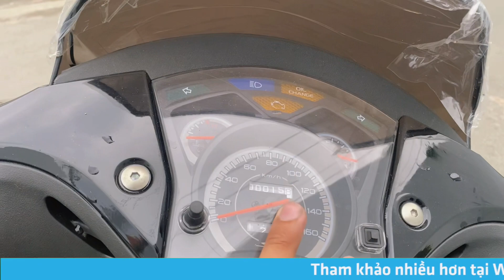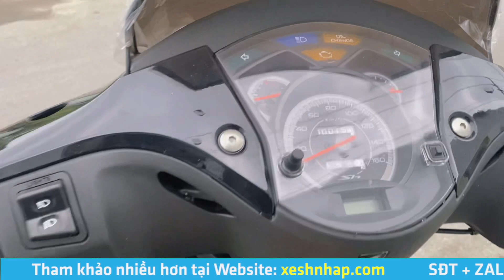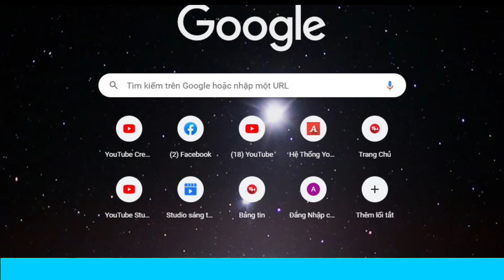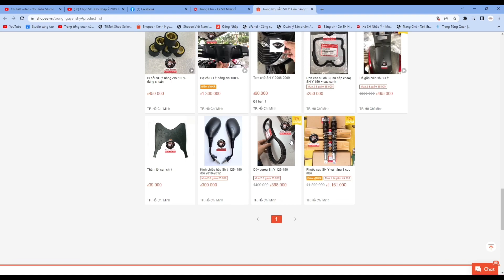SH Ý 2006 dàn áo Ý zin mới xé bịch giá bao nhiêu? | Trung Nguyễn